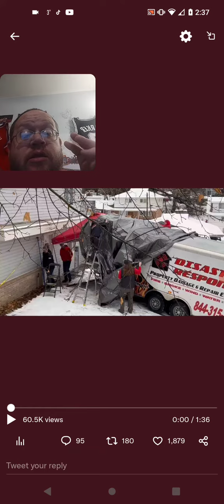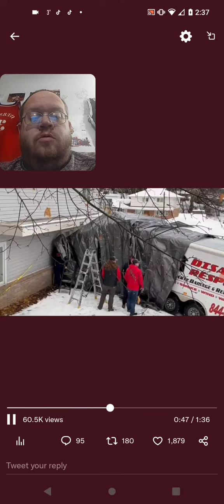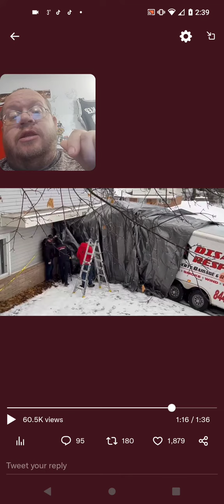Cleaning Crew At The Idaho Four Home